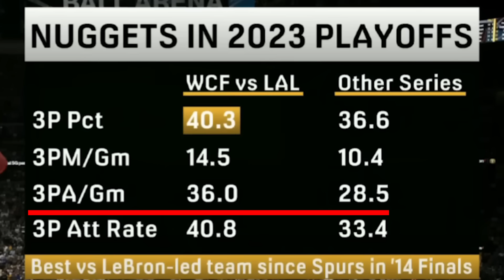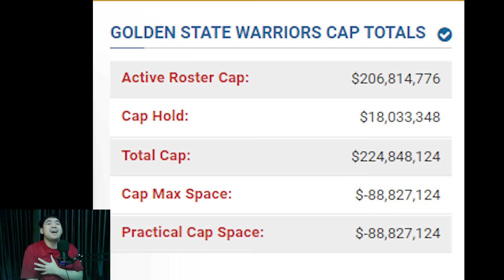อัพเดท NBA : ความหวังที่ริบหรี่ (206)